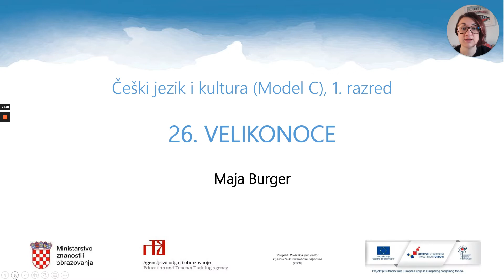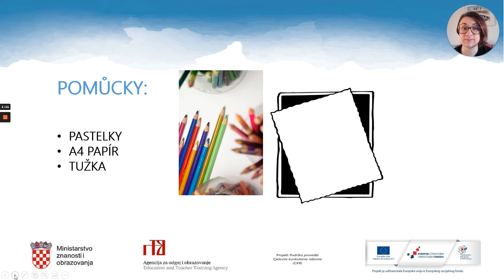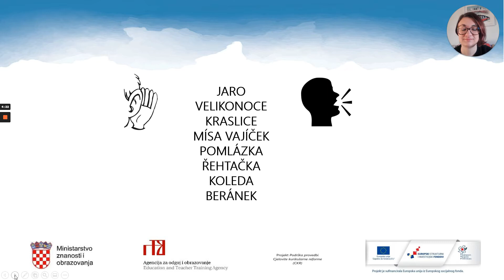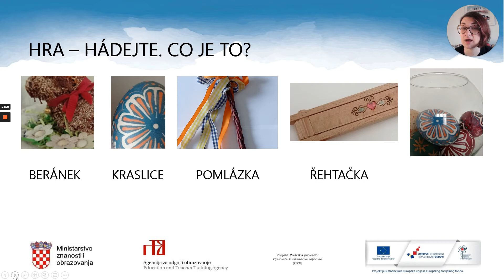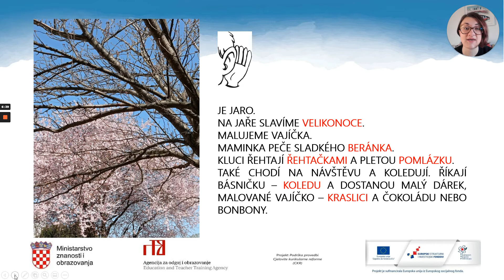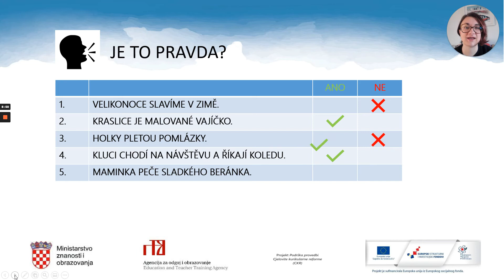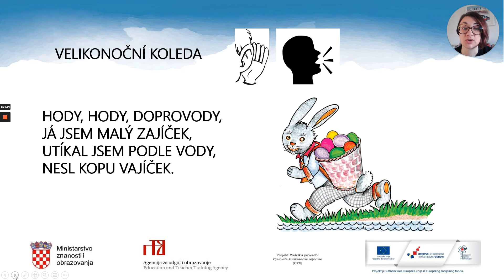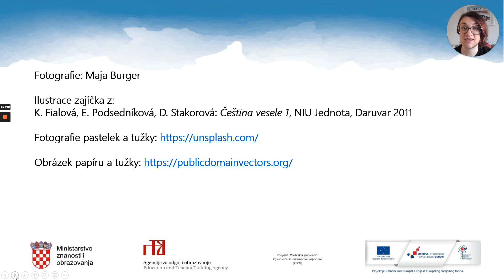Češki jezik i kultura 1.r OŠ - Velikonoce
Autor: Maja Burger